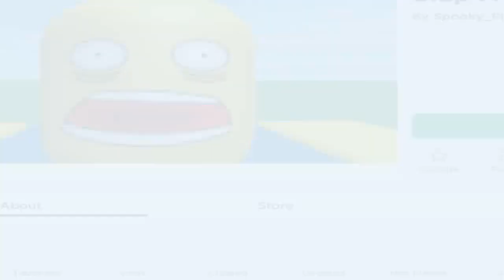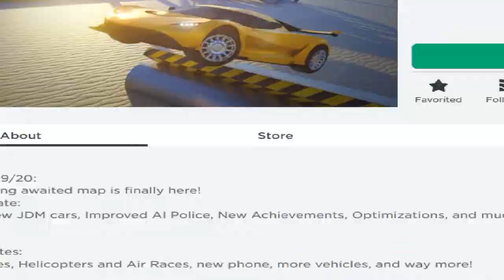VEHICAHL SIM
RUN HIDE THIS IS A SIM